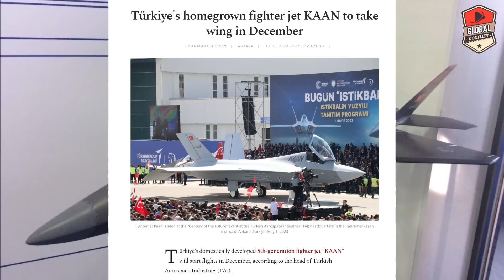December में तैयार हो जाएगा KAAN, कहा है AMCA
Global conflicts